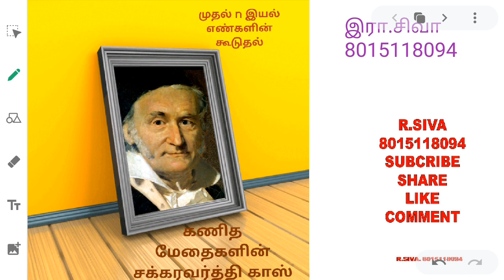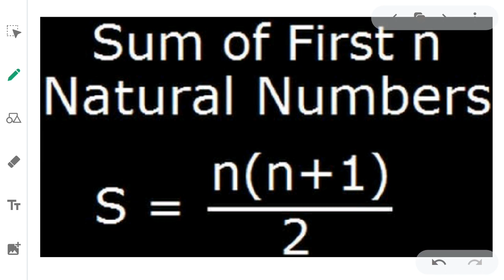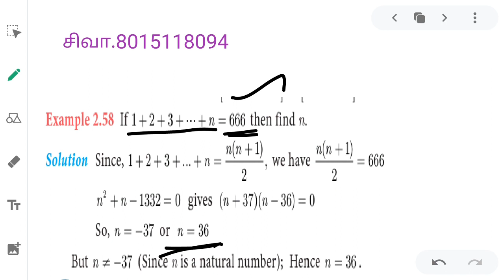Sum of first n natural number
முதல் n இயல் எண்களின் கூடுதல்
Sum of first n natural numbers